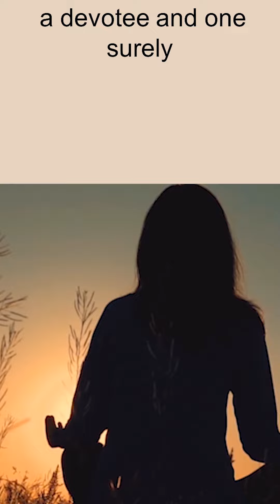How Does Rama Raksha Stotram Protect Our Body? | Benefits Of Ram Raksha Stotra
The Rama Raksha Stotram is a shield that protects the chanter's body parts from negative influences, injuries and spells. Each form of Lord Rama having a distinct name protects a respective part of the body. This video covers how Rama Raksha Stotram protects our body and the benefits of Ram Raksha Stotra. Do watch the video till the very end to know.

For full access to Mantras, customized Meditation techniques, and one-to-one telephonic consultation with Damodar Das click on the link to complete the registration process

If you find this video interesting, please consider donating to our channel, so that we can sustain this channel and cover more topics like this.